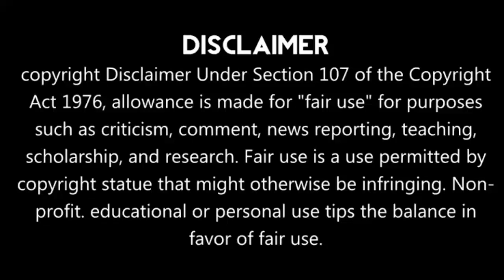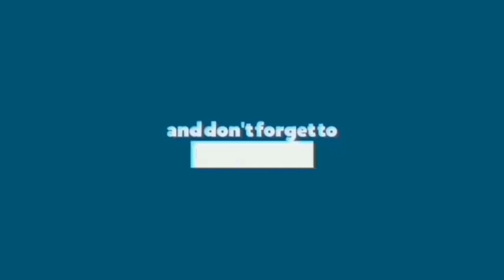My Only Love Song Ep 16 [Time-Travel Drama] Korean Drama Explained In Hindi 🐙 [Hindi Dubbed/Explain]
Drama Synopsis:
When things don't go her way during a shooting for her new show, a top actress runs away in an old van that guides her on a time-traveling journey.